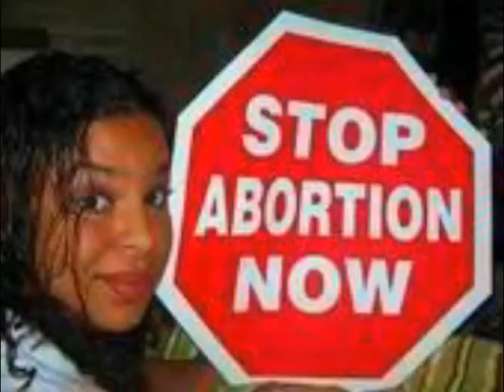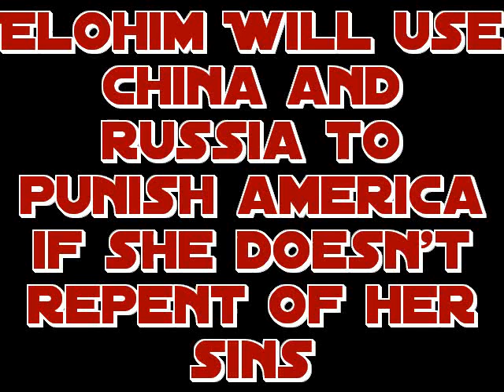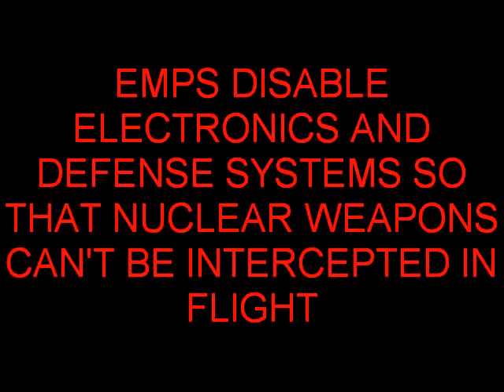War with Russia